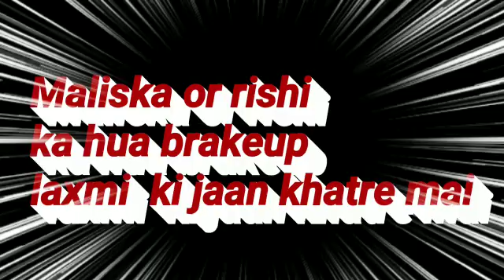bhagya laxmi | Maliska or rishi ka hua brakeup